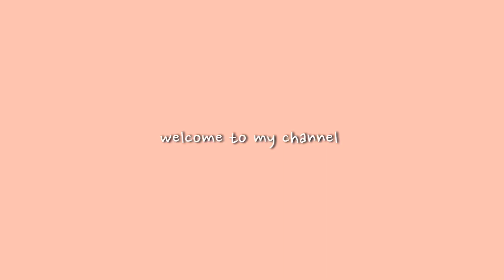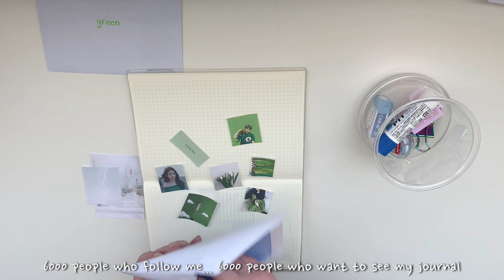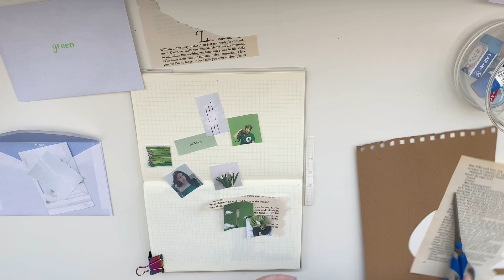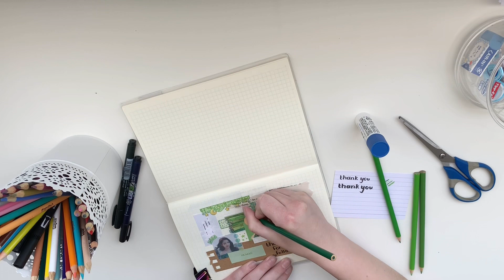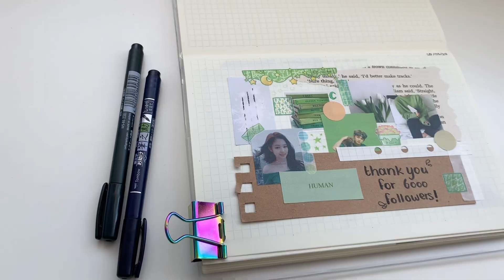kpop journal with me #23; 6k followers🎉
hello!🌙
thank you so much for 6000 followers, it’s so insane🥺💘

items used 🖊
+ midori a5 grid notebook
+ glue stick
+ tombow fudenosuke brush pen
+ crayola colouring pencils
+ stickers from booksandteacups
+ stickers from penpals
+ craft paper
+ pics i found on pinterest